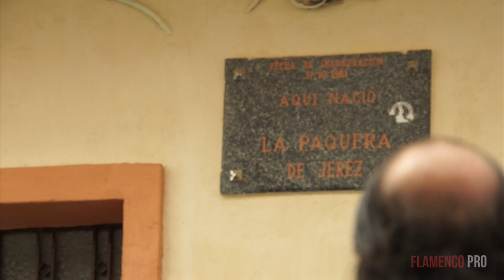José Méndez - A La Paquera (Bulerías) ft. Lole de los Reyes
Letras e Intérprete :  José Méndez
Letra Coros y Guitarra : Ismael de Begoña
Baile : Lole de los Reyes
Coros y Palmas : Juan Fernández Montoya
Coros y Palmas : Tere Fernández

VideoClip (Sevilla) : FlamencoPro
Dirección : Willy